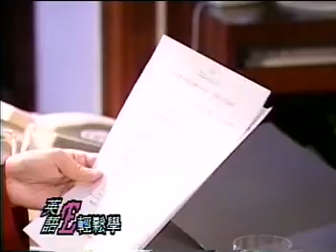台中湯尼英日語補習班TONY CHEN 湯尼陳趣味教英語1-1-2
基督教傳播協會所製作的英語輕鬆學系列DVD，由英籍教師史和平和英語狀元湯尼陳聯合主持，幽默風趣、生動活潑，最適合全家大小在家看電視學英語，在市場上絕無僅有，希望珍藏的朋友可主動洽湯尼英日語。